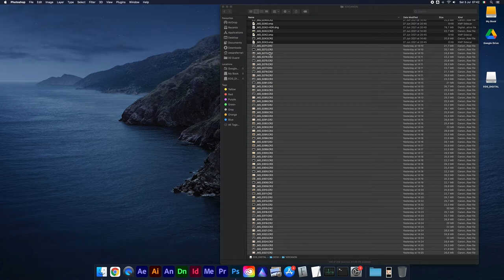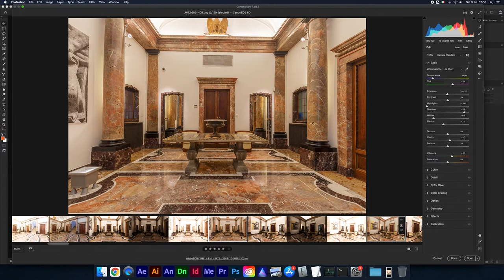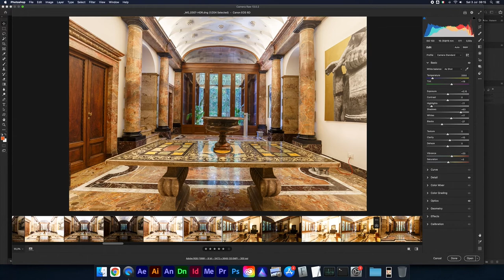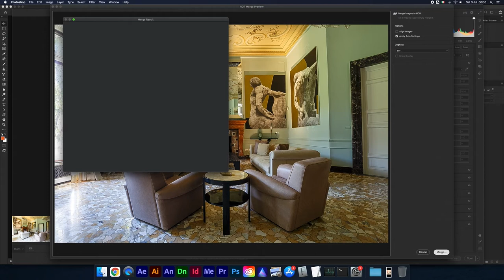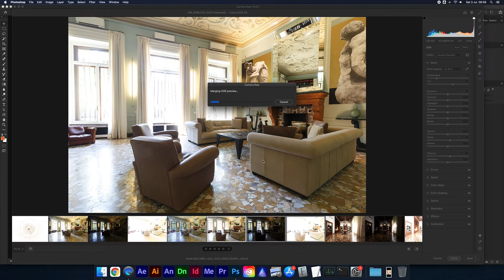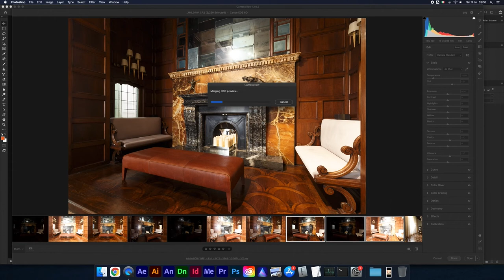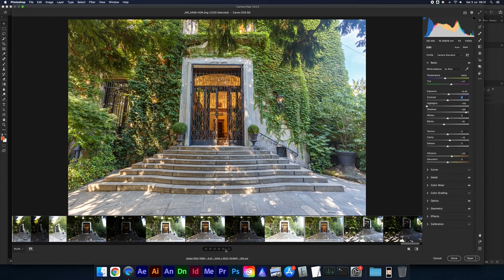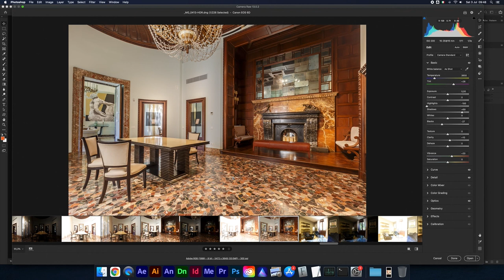FOTO IN VILLA Come fare foto edifici 2022 | Foto location storica, Come fare foto di architettura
QUALCUNO HA DETTO FOTO IN VILLA? O foto location storica ? Sarà perfetto per Instagram, se solo non ci volesse tanto tempo per farle :P

Scopri Come fare foto real estate e Foto HDR Photoshop in modo rapido e semplice, in questo Shooting Real Estate con tecnica HDR all'interno della villa di via Mozart a Milano. Capiremo anche come fare foto di architettura. Alla fine se sapete come fare foto edifici, siete a cavallo, ma qui vedremo qualche trucco per la post produzione con Adobe Photoshop.

🎙️ Rode VideoMicro

CAPITOLI:
0:00 - Intro | come fare foto di interni con Canon EOS 5D Mark II
1:13 - Post-produzione per foto Real Estate HDR | come fare foto real estate
3:55 - Workflow: copiare le impostazioni da una foto alle altre | foto hdr photoshop
4:50 - Adattare i preset alle diverse immagini scattate
6:13 - Controllare la riduzione di distorsione della lente
7:29 - Simmetria nella fotografia Real Estate
9:40 - Fotografia simmetrica e regola dei terzi
12:33 - Esporre foto di interni ed esterni in un solo scatto
13:36 - Correzioni locali nella fotografia di interni
22:55 - Ottenere la simmetria in camera o in post
26:23 - Bracketing a 3 stop per interni ed esterni
37:16 - Quando non conviene convertire in HDR
41:21 - Confesso una mia debolezza come fotografo di interni
43:24 - Modificare l'ambiente prima di cominciare a fotografare
48:43 - Contrasto e saturazione sono nemici dell'HDR
58:00 - Foto di esterni real estate HDR | foto luxury milano
01:05:10 - Considerazioni finali sulla foto real estate HDR
01:09:42 - Conclusioni | come fare foto villa per instagram